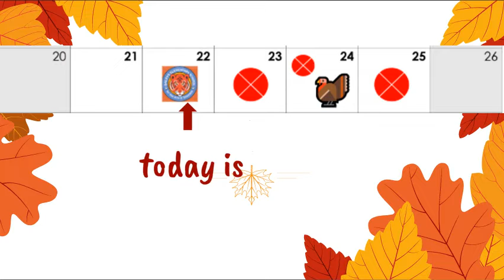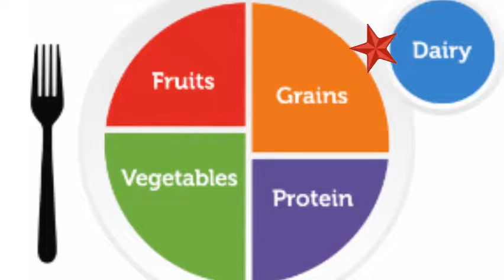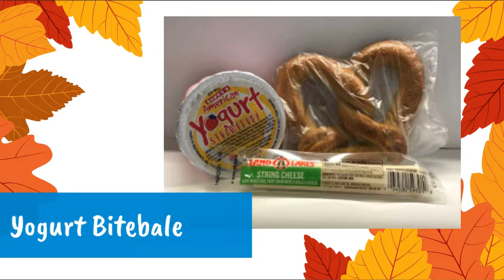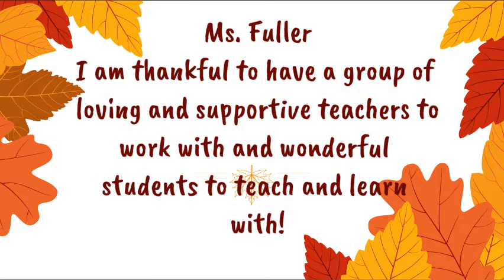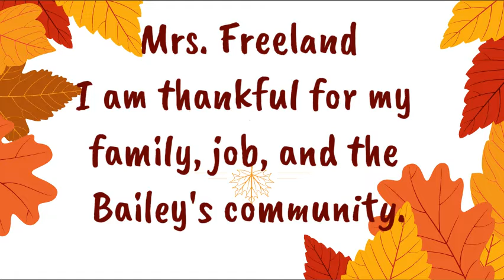Tuesday, November 22, 2022